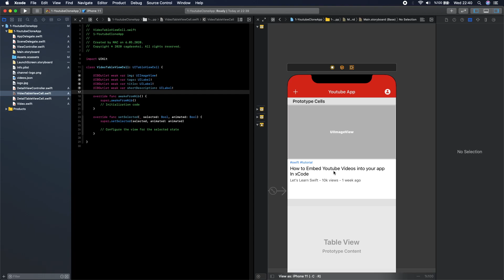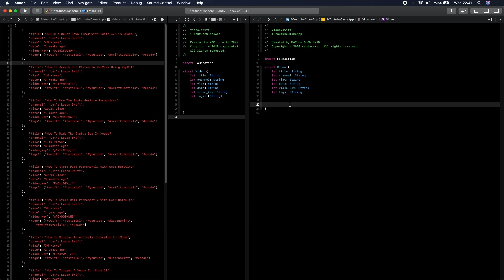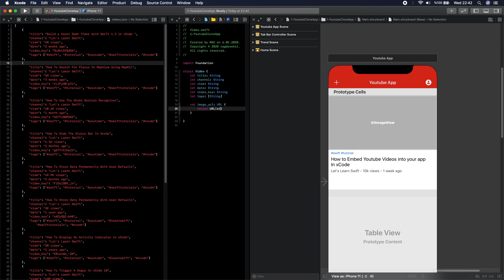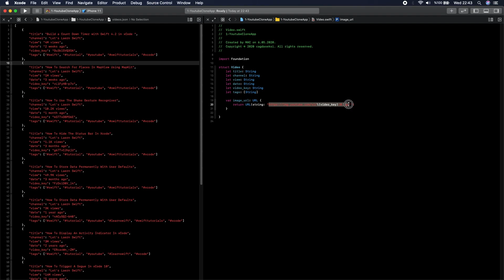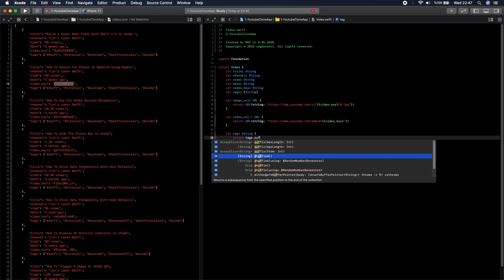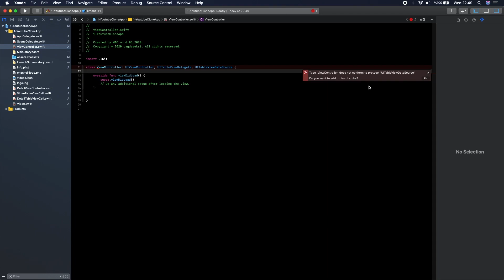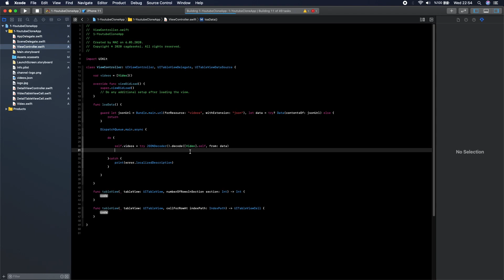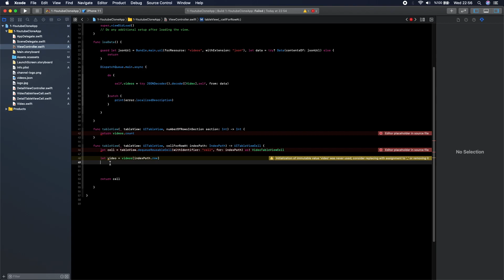Build A Youtube Clone App In Swift 5 (Part 2)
I'm excited to announce the new tutorial series today! We are going to build a youtube clone application. (Part 2)

You learn how to use the JSON, read data using JSON Decode, and make the UI in storyboards.